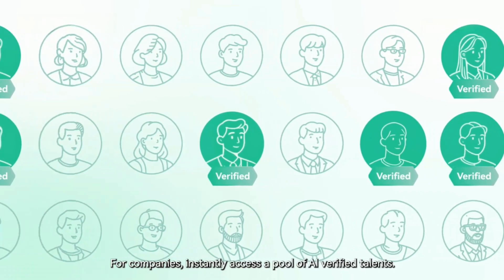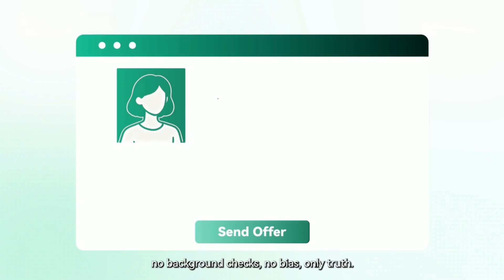TradeTalent:The Decentralized Talent Network With AI Verification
TradeTalent connects the world through on-chain, AI-verified skills:
🤖 AI Interview Agents
🔗 On-chain Skill Credentials
🌍 Global, trustless talent matching

Real skills. Real verification. Real opportunities.